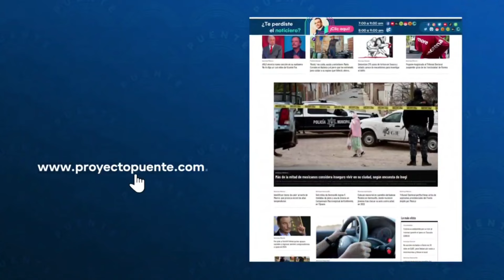¡Temperatura histórica en Hermosillo!: Protección Civil activa programa para refrescar ciudadanos